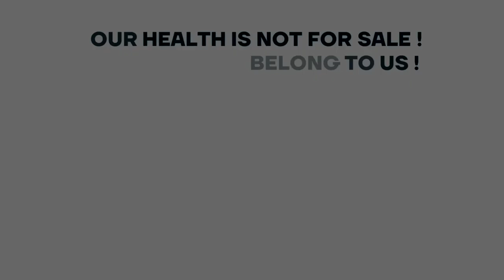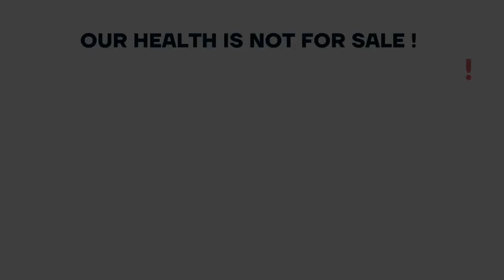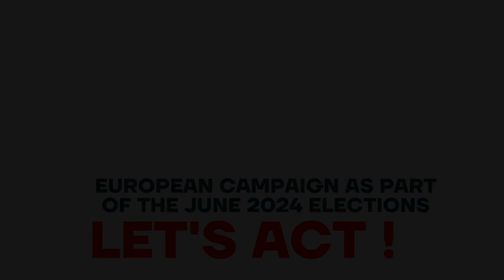Video Espana - 7 abril 2024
VIdeo Spagna per il 7 aprile 2024 - Carmen Esbrì - Marea Blanca